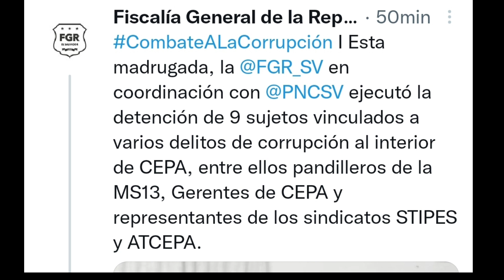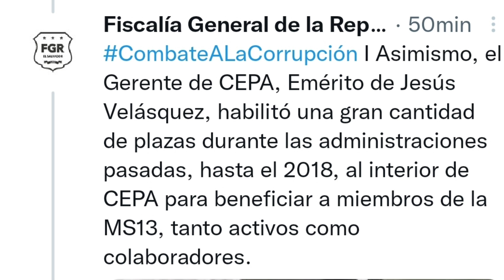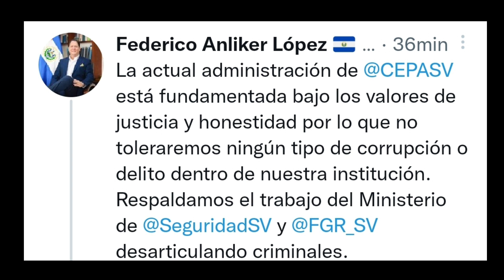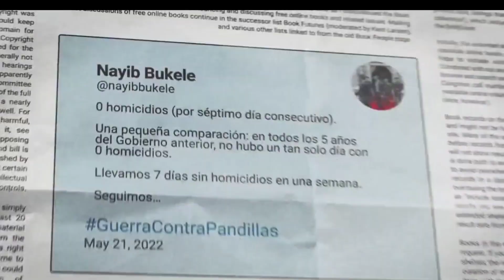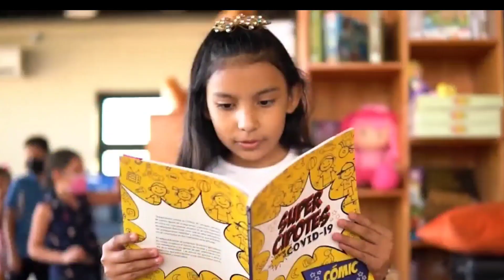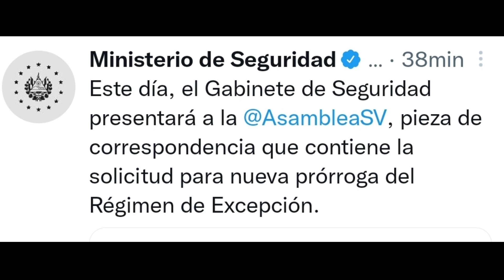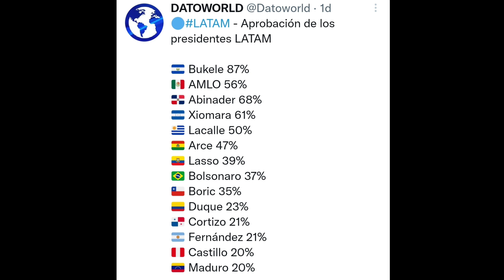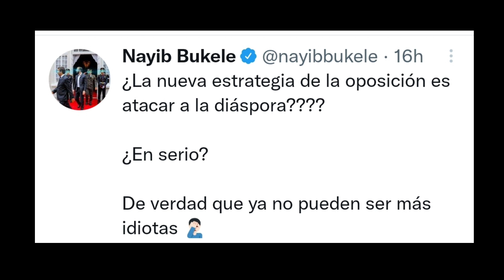Mareros en puestos gubernamentales😱Plan control territorial hace a El Salvador más seguro👍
mareros en puestos gubernamentales,gracias al plan territorial el salvador es mas seguro